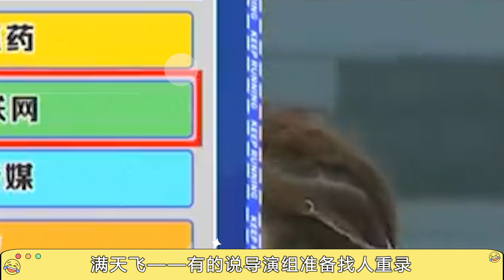蔡徐坤事件又有新進展？跑男繼續停播，狗仔蔡徐坤團隊「狗咬狗」！蔡徐坤